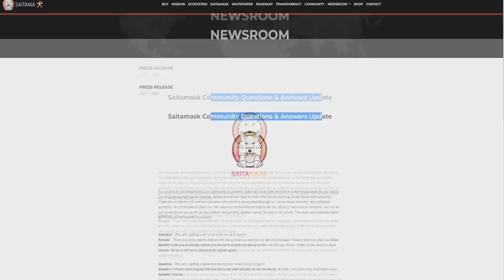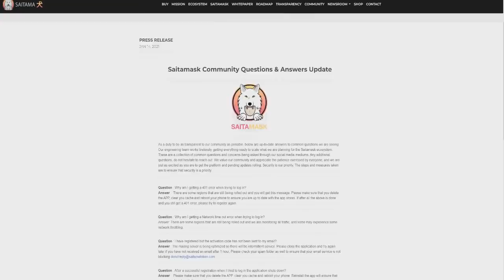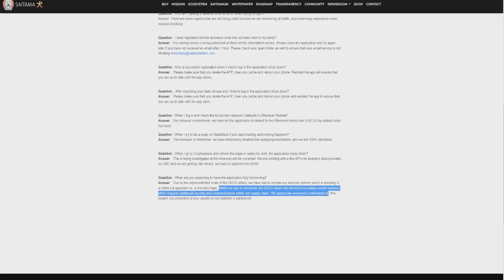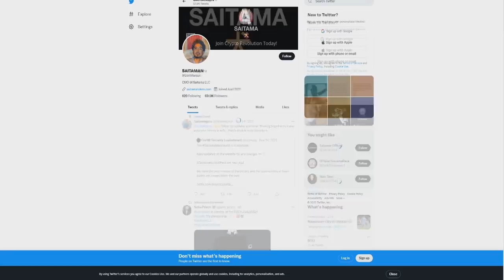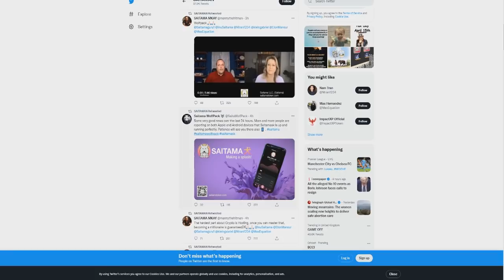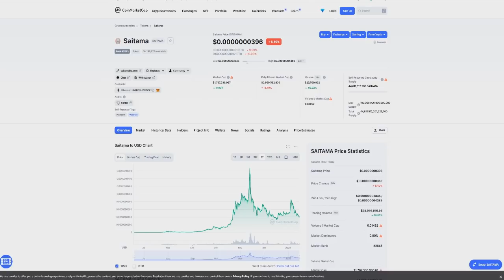SAITAMA INU! WE ARE MAKING BIG PROGRESS! SAITAMASK! GET READY